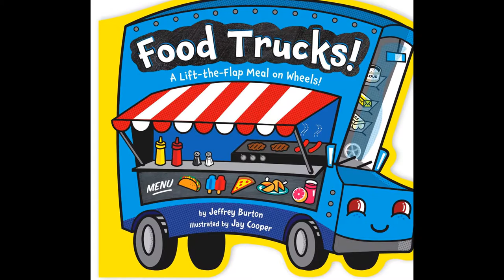H.O.P.E Concert and Suicide Awareness Festival/ Feat. Ayiesha Woods